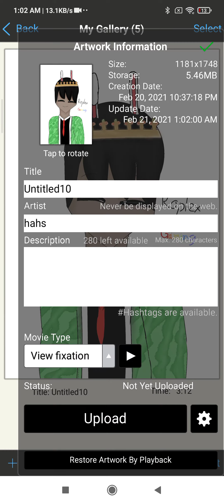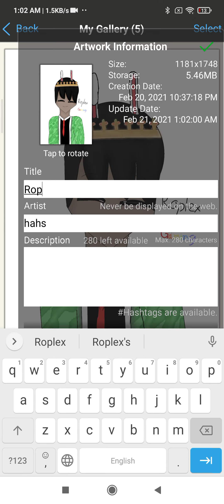fan art for roplex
is it bad